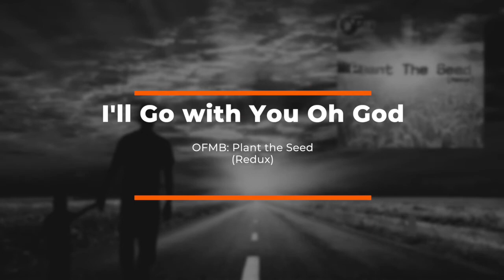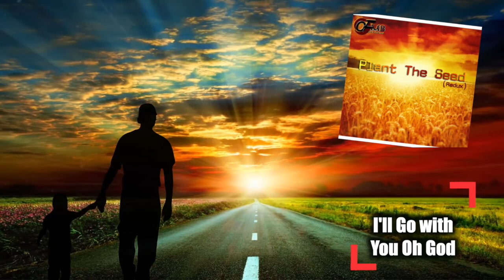OFMB - I'll Go With You Oh God, Plant The Seed (Redux)-Album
LYRICS:
Each day I must face a world of uncertainties
Pathways and roads that lead with no surety
But I know if I go hand in hand with you my Lord
Even though the winds may blow I will never fall
Cause in Your arms I will be safe
You’re my shield and my hiding place

So I’ll go with you oh God
(Every step I make)
(Every breath I take)
I can’t make it any other way
Beside me dear Lord please stay
For I’ll go with you oh God

Jesus your word never changes
It remains the same through all the ages
Like a friend you attend to my needs never failing
I can depend to the end on your mercies everlasting
So I’ll give my all to you my Lord
And where you lead me I will heed your call

So I’ll go with you, I’ll go with you, I’ll go with you (repeat)
Where you lead me I will follow, follow you
Every day, every way, every tomorrow

(P) GIFTS FROM JESUS MUSIC PUBLISHING. (ASCAP)